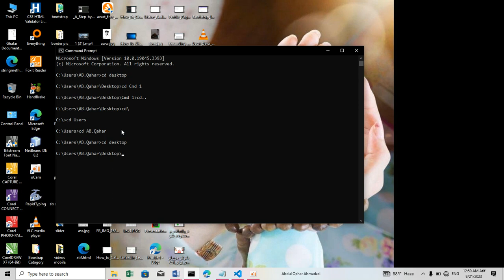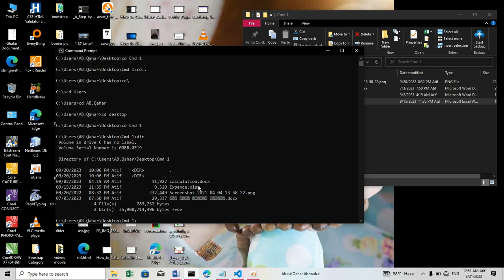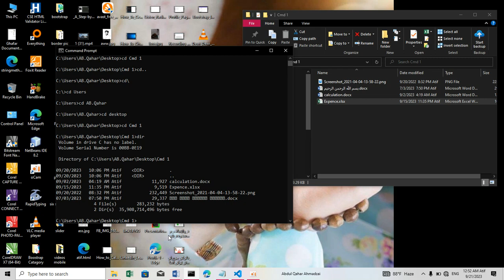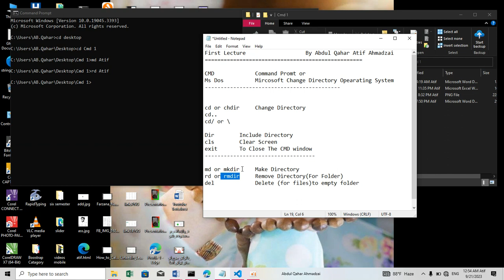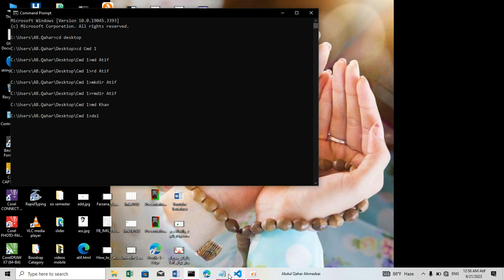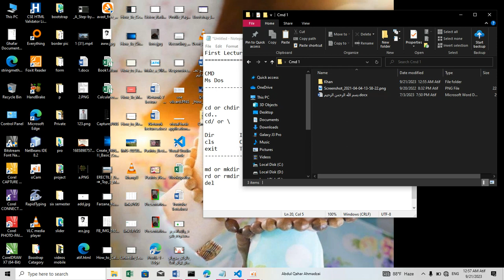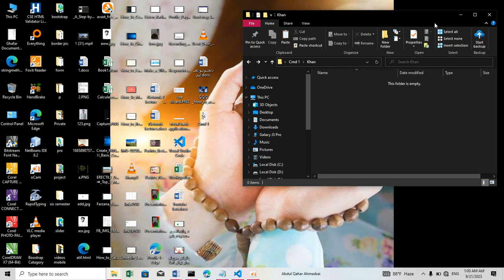CMD 1 Lec Pashto Video